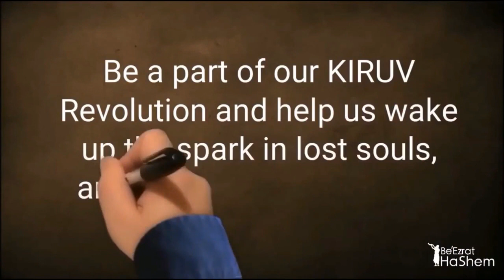The Eyes That Decided Gan Eden or Gehinom (9 Minutes)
Rabbi Yaron Reuven discusses the importance of controlling one's gaze, emphasizing that it is a key element of serving God and achieving inner peace. He argues that the eyes are the gateway to Gan Eden (Paradise) or Gehenom (Hell), and that neglecting to control them leads to a life of unhappiness and spiritual decline.

He compares the act of looking at other women while married to being worse than an animal, highlighting the severity of this sin. He also emphasizes that the responsibility for controlling one's gaze lies not only with men, but also with women, who should avoid situations that tempt their husbands to stray. Ultimately, he stresses that controlling one's gaze requires a conscious effort and that there are no shortcuts to achieving this goal.